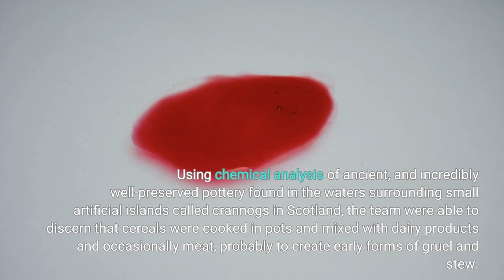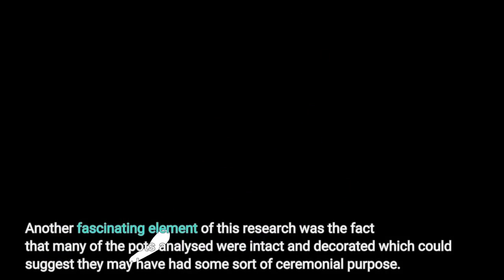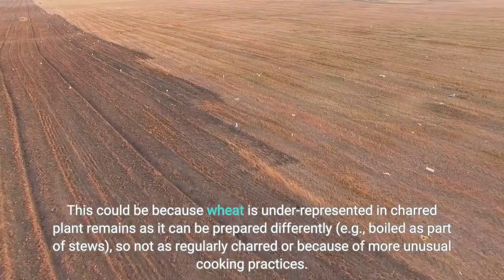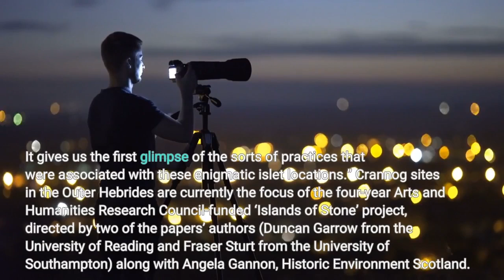Neolithic culinary traditions uncovered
A team of scientists, led by the University of Bristol, has uncovered intriguing new insights into the diet of people living in Neolithic Britain and found evidence that cereals, including wheat, were cooked in pots. Using chemical analysis of ancient, and incredibly well-preserved pottery found in the waters surrounding small artificial islands called crannogs in Scotland, the team were able to discern that cereals were cooked in pots and mixed with dairy products and occasionally meat, probably to create early forms of gruel and stew. They also discovered that the people visiting these crannogs used smaller pots to cook cereals with milk and larger pots for meat-based dishes.
The findings are reported today in the journal Nature Communications.
Cereal cultivation in Britain dates back to around 4000 BCE was probably introduced by migrant farmers from continental Europe. This is evidenced by some, often sparse and sporadic, recovery of preserved cereal grains and other debris found at Neolithic sites.
At this time pottery was also introduced into Britain and there is widespread evidence for domesticated products like milk products in molecular lipid fingerprints extracted from the fabric of these pots. However, with exception for millet, it has not yet been possible to detect molecular traces of accompanying cereals in these lipid signatures, although these went on to become a major staple that dominates the global subsistence economy today.
Previously published analysis of Roman pottery from Vindolanda [Hadrian’s Wall] demonstrated that specific lipid markers for cereals can survive absorbed in archaeological pottery preserved in waterlogged conditions and be detectable through a high-sensitivity approach but, importantly this was ‘only’ 2,000 years old and from contexts where cereals were well-known to have been present. The new findings reported now show that cereal biomarkers can be preserved for thousands of years longer under favourable conditions.
Another fascinating element of this research was the fact that many of the pots analysed were intact and decorated which could suggest they may have had some sort of ceremonial purpose. Since the actual function of the crannogs themselves is also not fully understood yet (with some being far too small for permanent occupation) the research provides new insights into possible ways these constructions were used.
During analysis, cereal biomarkers were widely detected (one third of pots), providing the earliest biomolecular evidence for cereals in absorbed pottery residues in this region.
The findings indicate that wheat was being cooked in pots, despite the fact that the limited evidence from charred plant parts in this region of Atlantic Scotland points mainly to barley. This could be because wheat is under-represented in charred plant remains as it can be prepared differently (e.g., boiled as part of stews), so not as regularly charred or because of more unusual cooking practices.
Cereal markers were strongly associated with lipid residues for dairy products in pots, suggesting they may have been cooked together as a milk-based gruel.
The research was led by Drs Simon Hammann* and Lucy Cramp at the University of Bristol’s Department of Anthropology and Archaeology.
Dr Hammann said: “It’s very exciting to see that cereal biomarkers in pots can actually survive under favourable conditions in samples from the time when cereals (and pottery) were introduced in Britain. Our lipid-based molecular method can complement archaeobotanical methods to investigate the introduction and spread of cereal agriculture.”
Dr Cramp added: “This research gives us a window into the culinary traditions of early farmers living at the northwestern edge of Europe, whose lifeways are little understood. It gives us the first glimpse of the sorts of practices that were associated with these enigmatic islet locations.”
Crannog sites in the Outer Hebrides are currently the focus of t...